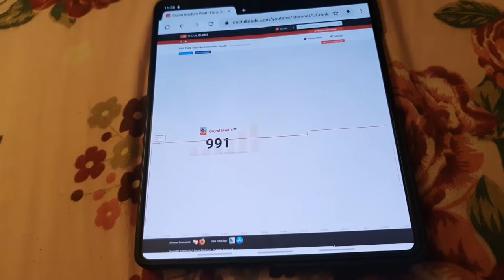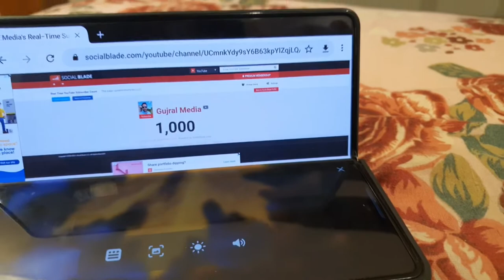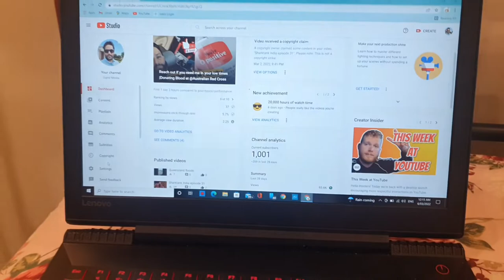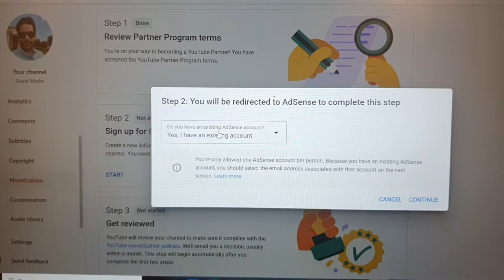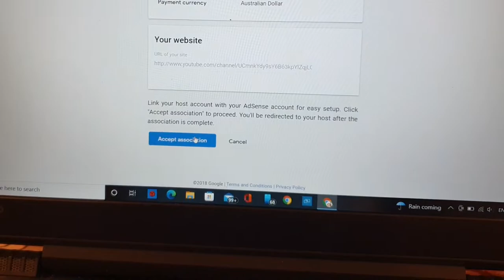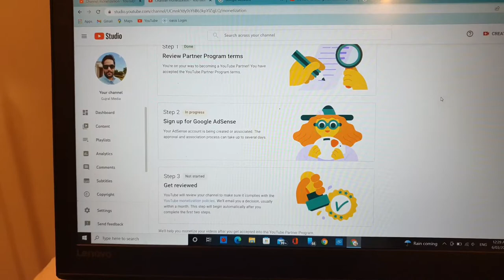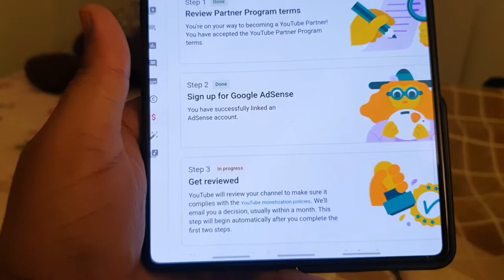Applying for Youtube Monetisation 2022 | Detailed video | Must Watch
love to connect, collab and grow.